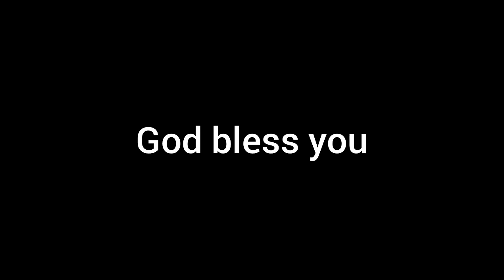Itsirikishe insina nta murozi wabasha kukuroga(akana gato k'insina)